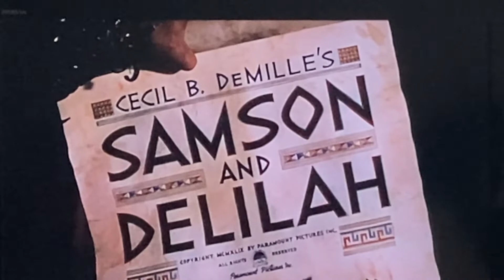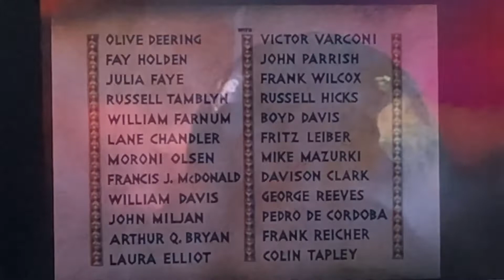Samson and Delilah movie review, starring Victor Mature, Hedy Lamarr and Angela Lansbury